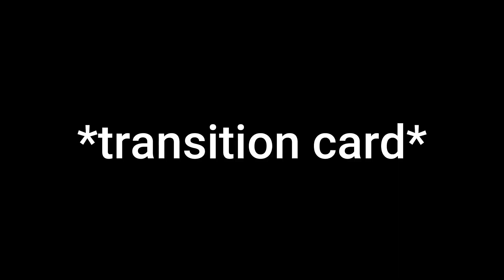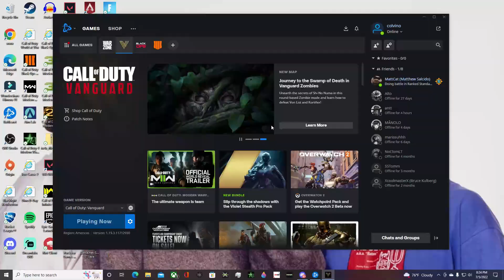I'm not ready for the Modern Warfare 2022 camo grind...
pain

00:00 Intro Highlights ( 2 V2 Rockets)
01:07 Video Start
10:02 Camo Unlock/Outro